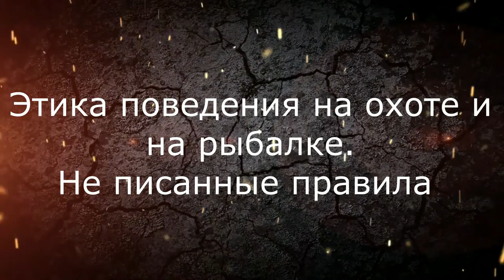Охотничья и рыболовная этика.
Не писанные охотничьи законы